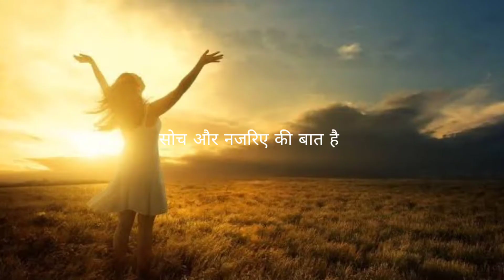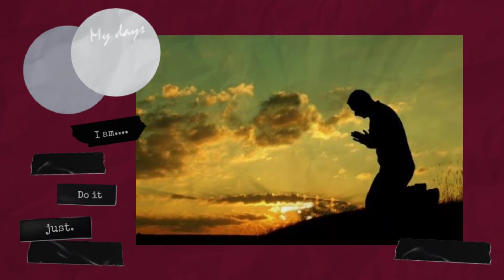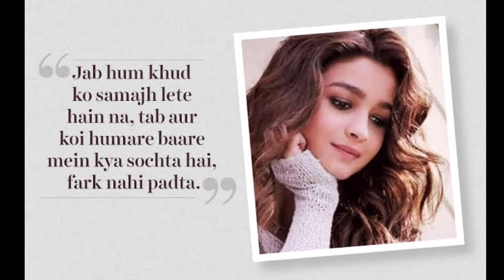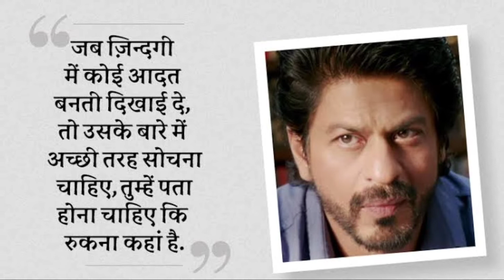Secret of Happy Relationship | Relationship kharab kyu hote hai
How can live a happy life | Relationship kharab kyu hote hai
happy life ,  best Relationship , success people Story, most important powerful motivation vedio,